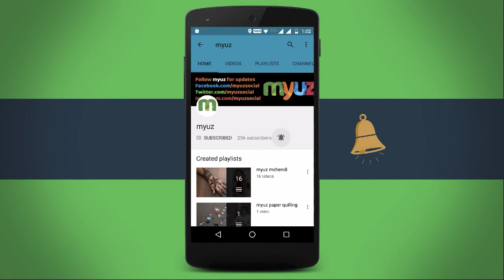Quick and Simple Daily Rangoli Design | Kolam Designs with Dots.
Flower Rangoli Design. Learn Step by step and make for home.

Rangoli Materials Used in Video:
* Rangoli Colors 1 OR,
* Rangoli Colors 2
* Kolam Fillers
* Rangoli Stencils

Rangoli Combos- All in One:
* Complete Set of Rangoli Kit
* Fillers + Pens
Accessories Used:
* Tripod Stand
* Camera Used

House Of Style' and 'With Loved Ones'
Jay Man - OurMusicBox

Myuz Creators
1. Sriyank Siddhartha [ Shreks ]
2. Annapurna Agrawal [ Annie ]